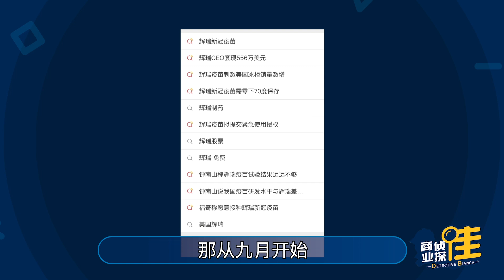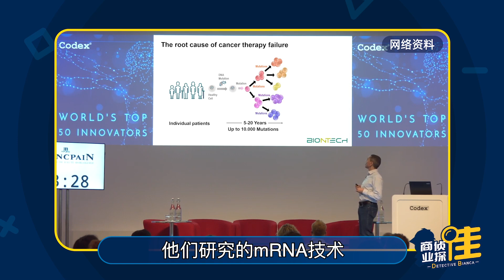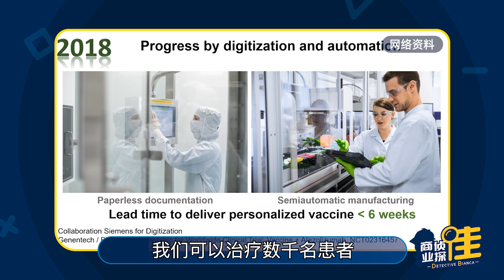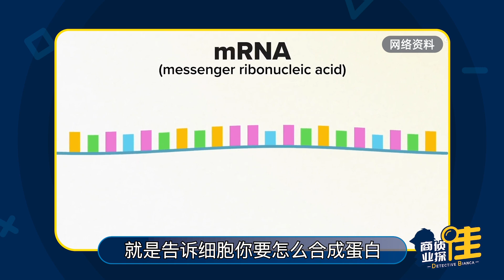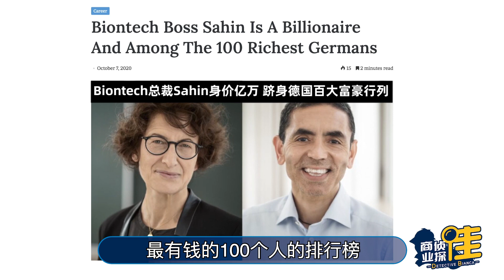輝瑞上位：新冠疫苗的背後推手是富豪版“居裏夫婦”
2020終於快過去了，等来了英國批準使用#輝瑞#新冠疫苗。
全世界的醫藥企業都在爭分奪秒，輝瑞公司现在拔得頭籌了；
但是大家口中的輝瑞疫苗嚴格意義講並不是輝瑞開發的，到底是誰真正研發了疫苗？
這又意味著人類醫藥史上什麽技術突破？藥業到底是怎麽玩的？
說說新冠疫苗背後的商業和科學故事！